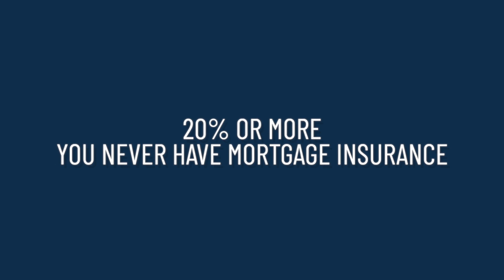Hey John-What is a conventional loan?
What is a conventional loan?- If you're wondering what a conventional loan is...then this video is perfect for you! John will easily breakdown what a conventional home loan is. He will give you tips and tricks about what a conventional loan consists of!

We'll be back next week with another video for you guys!